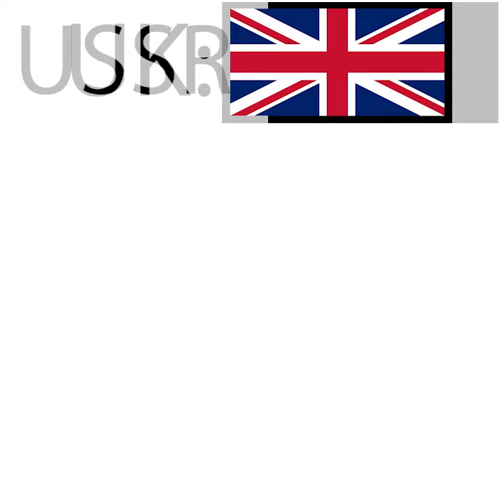What YOUR Favorite HOI4 Nation Says About YOU! **PART 3** Hearts of Iron 4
What Your Favorite HOI4 Nation Says About You PART 3!!! The Hearts of Iron 4 Nations that are in this video are USSR (Russia), UK and Turkey (Türkiye)!

Dijon Dillan is a Canadian content creator. He originally started his content creation journey as a YouTube editor & has recently became a variety content streamer on Twitch, as well. He is 24 years old, he's been with his gf for over 7 years & has two cats Shadow & Stella. He enjoys making his community laugh & creating content with his unique sense of creativity!